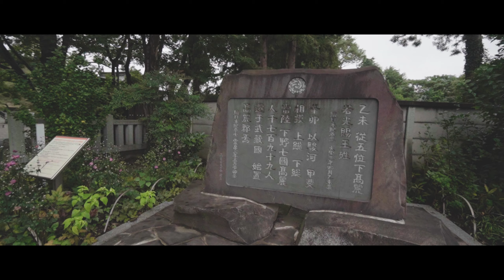高麗神社 【Zhiyun CRANE M2 a6400 E 10-18mm F4 OSS SEL1018 】